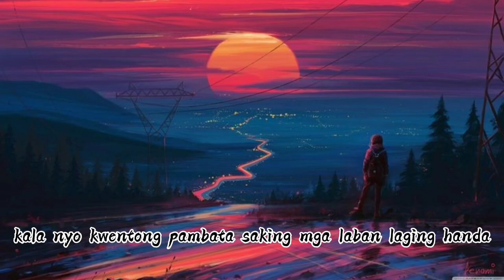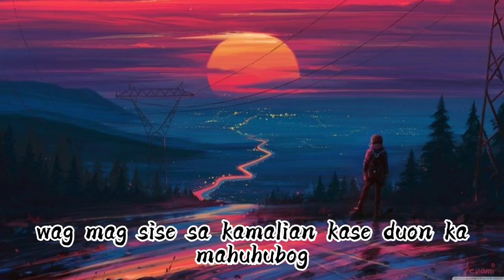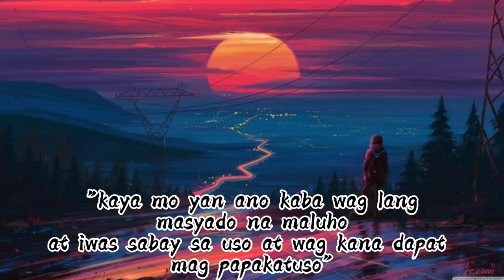Kapit lang - Mico x Bullet (lyrics)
Title : KAPIT LANG
Written : Mico and Bullet
Beat by : Medmessiah (morobeats)
Mixed and Mastered By : Saul White